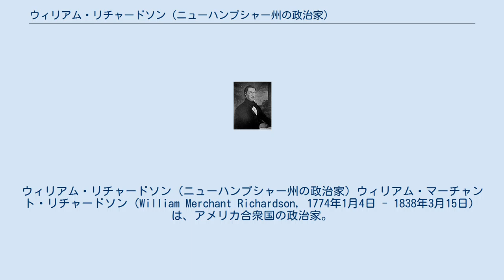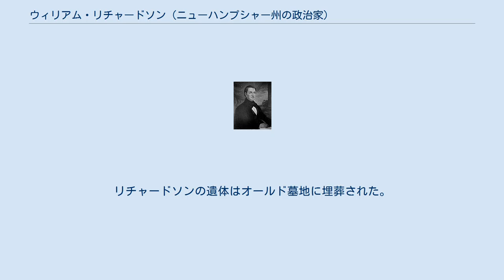ウィリアム・リチャードソン (ニューハンプシャー州の政治家)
ウィリアム・リチャードソン (ニューハンプシャー州の政治家) ウィリアム・マーチャント・リチャードソン（William Merchant Richardson, 1774年1月4日 - 1838年3月15日）は、アメリカ合衆国の政治家。
 1774年、リチャードソンはニューハンプシャー州ペラムで生まれた。
リチャードソンは1797年にハーバード大学を卒業し、その後を法学を勉強し、1804年に弁護士の認可を受けると、マサチューセッツ州グロトンで弁護士業を開業した。
 1811年、リチャードソンはジョセフ・バーナムの辞職による空席を充当するため、マサチューセッツ州からアメリカ合衆国下院議員に立候補し、選出された。
リチャードソンはその後1814年まで2期連続で下院議員を務めたが、1814年4月に下院議員を辞職した。
 下院議員を辞職後、リチャードソンはニューハンプシャー州ポーツマスへ移り、アメリカ合衆国検察官に任命された。
1814年から1816年まで連邦検事を務めた。
その後1816年にニューハンプシャー州から裁判長に任命され、1838年に死去するまでその職を務めた。
 1838年、リチャードソンはニューハンプシャー州チェスターで死去した。
リチャードソンの遺体はオールド墓地に埋葬された。